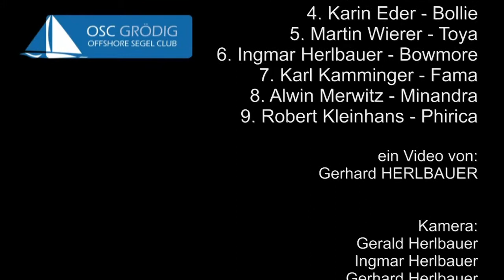OSCG Sagenhaftcup 2015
Sagenhaftcup 2015 - Ostertörn mit dem OSCG in Kroatien